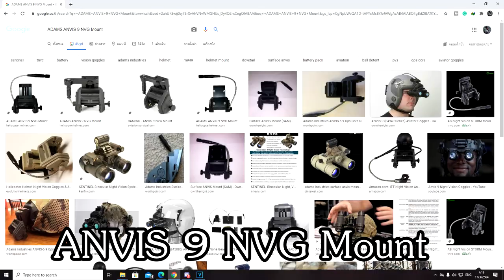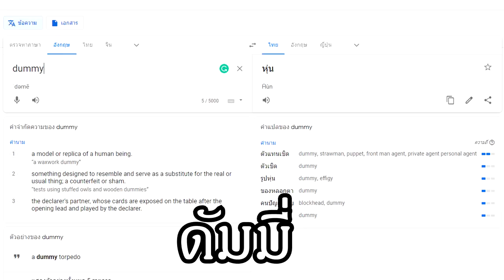Night Vision ของเล่นใช้งานได้จริงไหม? l Airsoft How To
คลิปนี้จะเป็นการพูดถึง Night vision ในแต่ละประเภท ซึ่งผมเคยได้ทำคลิป รีวิวตัวที่ใช้งานได้ไปแล้ว แต่ในวันนี้จะเป็นการมาตอบคำถามสุดยอดฮิตกันว่า Airsoft Night Vision ใช้งานได้จริงไหม? อย่าลืมเข้าไปกดติดตามในช่องทางยูทูปด้วยน่ะครับ ยังมีคลิปอื่นอีกมากมายกำลังรอเพื่อนๆได้เข้าไปรับชมกันนะคับ
คลิปรีวิว Night Vision
วิธีการแปลง Modern Warfare - Dark Edition ให้ใช่งานได้ 100%
0:00 บ่น
0:10 Intro
0:44  NVG (Night vision)
1:36 Airsoft Grade
1:45 PVS-18 & PVS-15
2:10 GPNVG-15 (Spartan)
2:54 PVS-31 Emerson
3:17 ITT NVG Magnetic Compass Assembly
3:30 AN/PAS-29 Mini Rugged Acquisition Thermal Imaging System
4:01 Toys Grade Modern Warfare - Dark Edition
5:13 Hunting Grade Pulsar Gen2+
6:20 สรุป Night vision